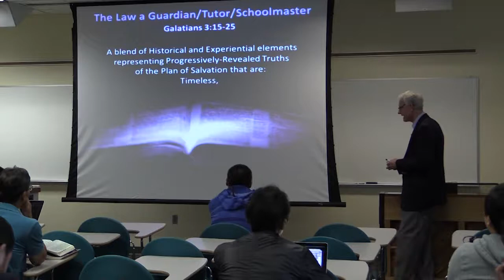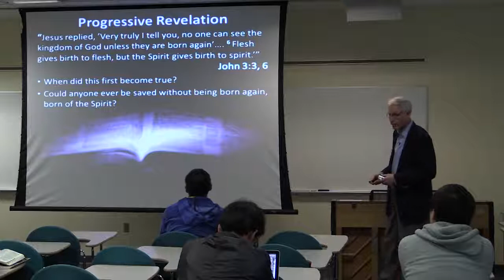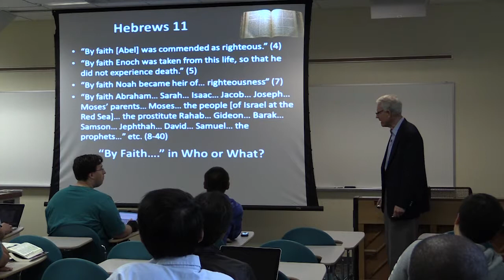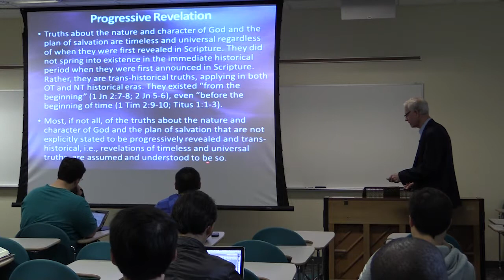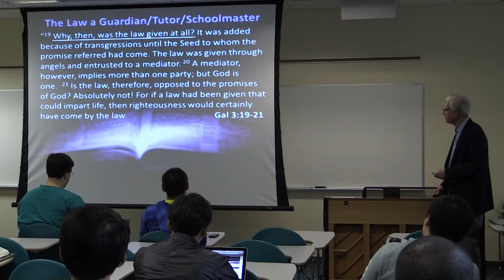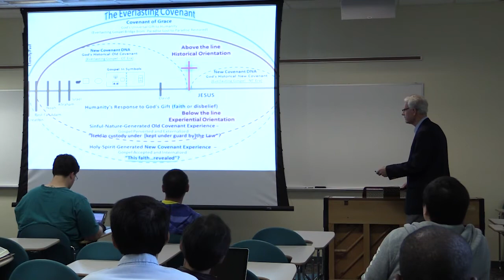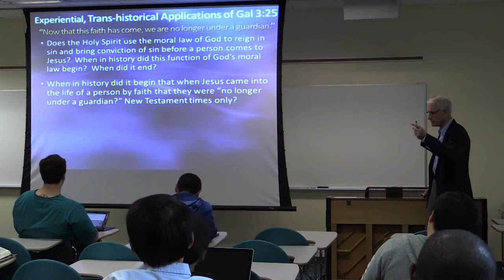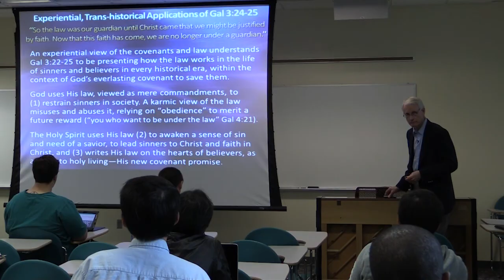10. Galatians 3 and Progressive Revelation [Covenant, Law, and Sabbath Project]